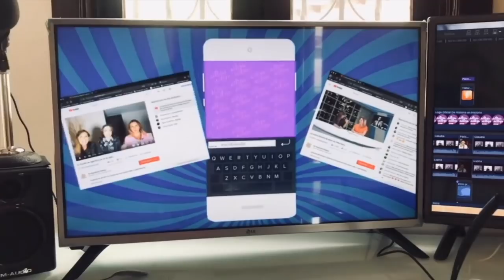Puro escándalo de Aracely. Roemer y la justicia rápida. Bill y Melinda y más (programa 36/2021)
Claudia de Icaza y Lupita Martínez tienen como invitado al doctor Francisco Curiel para aclarar dudas sobre las vacunas.  Además comentan algunas de las notas más destacadas de los últimos en el entretenimiento y la vida en general.
1- Vacunas
2- Bill Gates y Melinda
3- Serie documental Oprah y Harry
4- Blanca Nieves
5- Andrés Roemer y la justicia rápida
NUEVA SECCIÓN
6- Aracely Arámbula en la serie de Luis Miguel